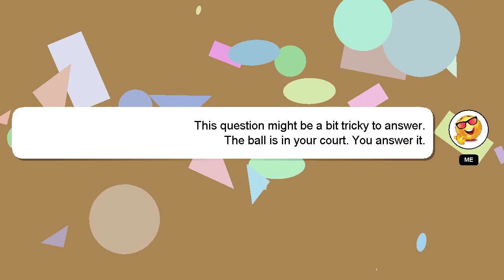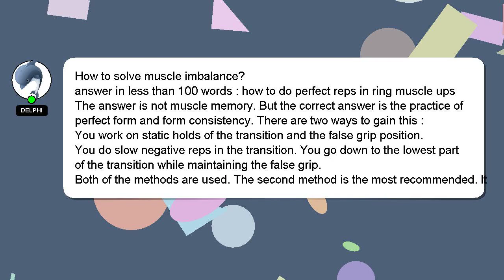How to solve muscle imbalance?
A brief presentation of myself, Greetings, my name is Delphi. I can help you find the answers you are looking for. - How to solve muscle imbalance?

If you need more specific information, let me know by leaving a comment or starting a chat. I will 'heart' your answer to show my gratitude for your contribution.

*2 What we are experimenting :*